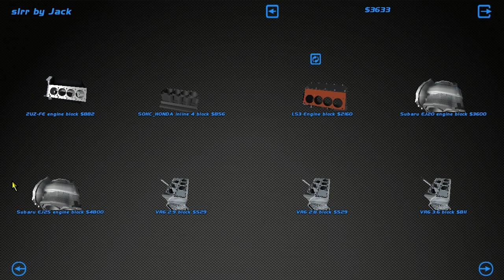Drifting on a Budget - SLRR - EP15 - SLOWEST DRIFT RX7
►This is not the best drift setup i've seen haha

►STEAM GROUP IS LIVE, JOIN UP!